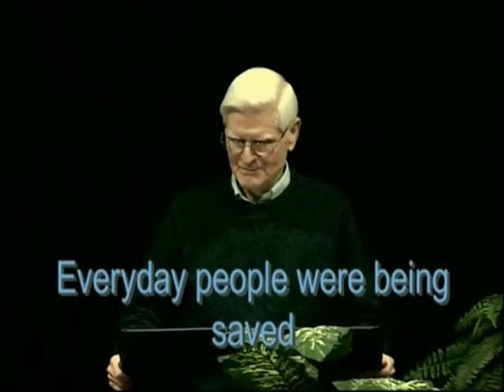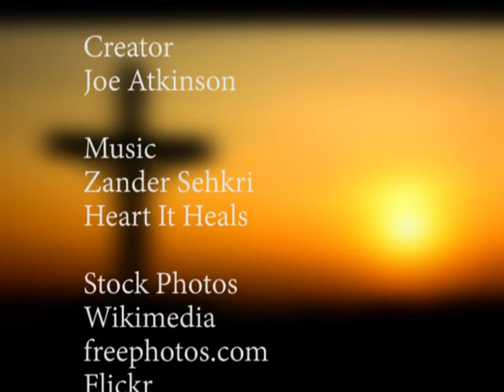Full Life in Christ // Empower #4 // An Alternate Lifestyle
Full Life in Christ is a discipleship program at Redeemer Fellowship Church in Monroe, Michigan. The series goes in the order of Establish – Empower – Equip – Extend – Enable.